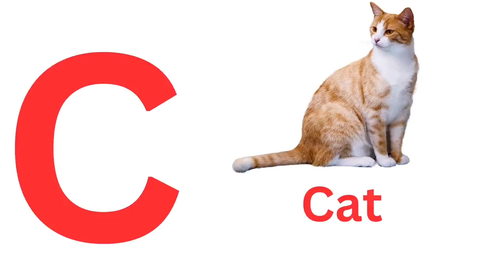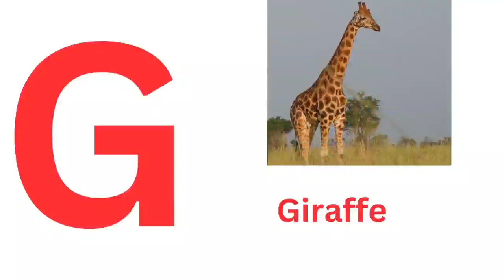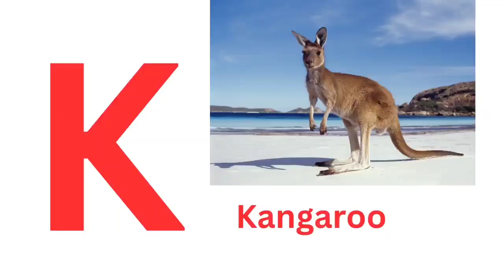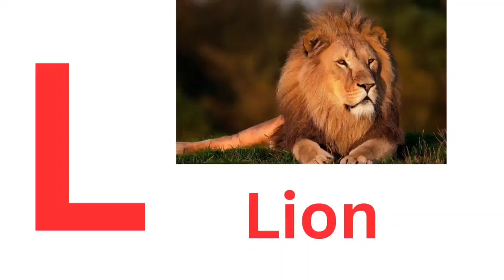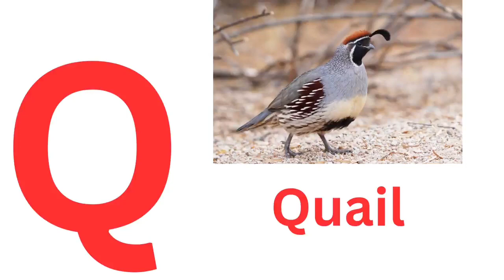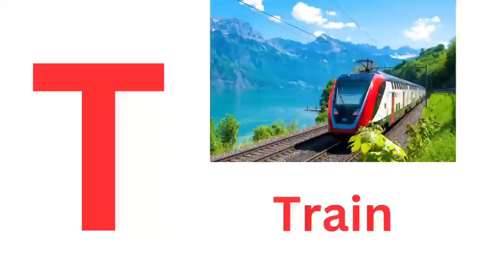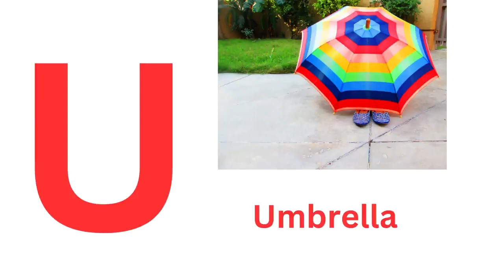Alphabet Letters Learning Kids / How to Learn Alphabet Words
Alphabet Letters Learning Kids / How to Learn Alphabet Words ‎@fahad_bro
Fahad_Bro
kids Videos
Kids like
Kids songs
happy kids
Nursery Songs
kids school
teaching alphabet letters
nursery rhymes
learn english
baby songs